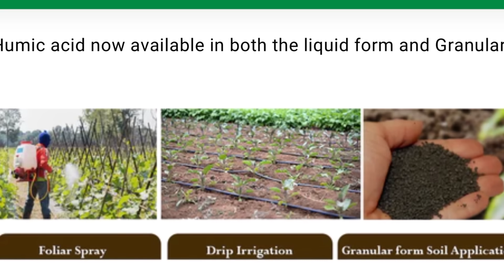humic acid ke fayde | fulvic acid | tata ralligold | multiplex jivras | humesol pi | npk fe zn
Humic acid के खेतीमें काफ़ी फ़ायदे हैं , ज़मीन की ph कंट्रोल करने के साथ पानी को सोखने की क्षमता बड़ाता है , npk ferrous और zinc की उप्लब्धता बड़ाताहै जिससे पोधों की हरियाली बड़वार फ़ुटाव ज़्यादा होता है ,पैदावार ज़्यादा होती है । मार्किट में बहुत सारे humic and fulvik acid हैं ,tata ralligold ,multiplex Jivras , humesol pi , humiffco , humic acid , fulvic acid जिनको हम स्प्रे डरेंचिंग और छिट्टाविधि से डाल सकते हैं ।और भी बहुत सारे humicacidहैं मार्किट में । अंकुरण में फ़ायदा , जड़ों का विकास , npk zinc , ferrous की उप्लभता बड़ाताहै , ज़मीन का structure सुधारताहै जिससे क्वालिटी और पैदावार बड़ती है